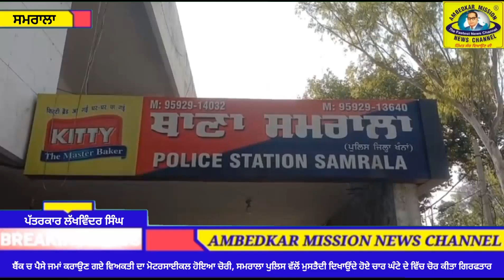ਬੈਂਕ ਚ ਪੈਸੇ ਜਮਾਂ ਕਰਾਉਣ ਗਏ ਵਿਅਕਤੀ ਦਾ ਮੋਟਰਸਾਈਕਲ ਹੋਇਆ ਚੋਰੀ,ਪੁਲਿਸ ਵੱਲੋਂ 4 ਘੰਟੇ ਦੇ ਵਿੱਚ ਚੋਰ ਕੀਤਾ ਗਿਰਫਤਾਰ